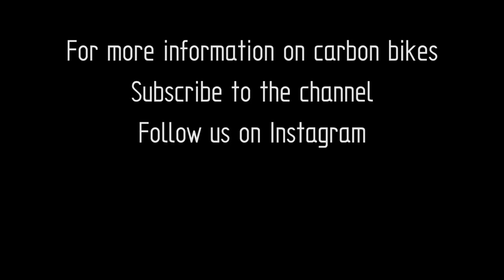Question of The Day - Water Ingress and Cold Weather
Question of The Day:
Water Ingress and Cold Weather - We discuss what happens when trapped water within the composite freezes.